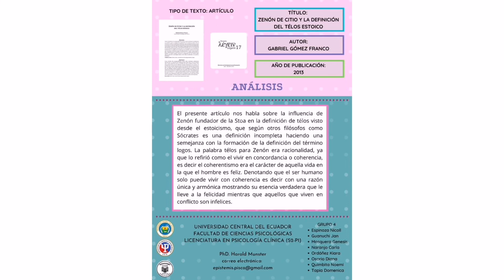Zenón de Citio y la definición del Télos Estoico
¿Quieres saber mas acerca de Zenón de Citio y la definición del Télos Estoico? Esto y mucho más en nuestra página de Facebook